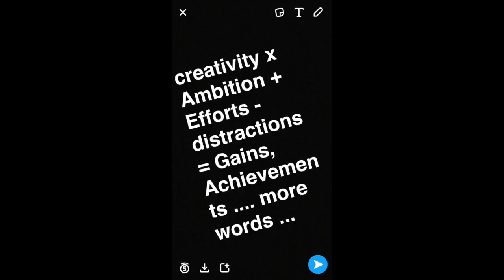AFRO URBAN HalloweenParty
This video is about AFRO URBAN HalloweenParty